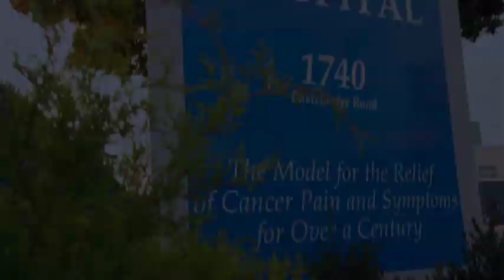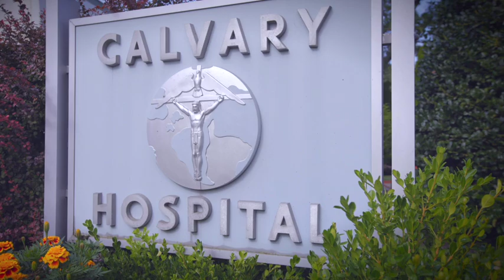The Spirit of Family Award -2024 The Ross Family